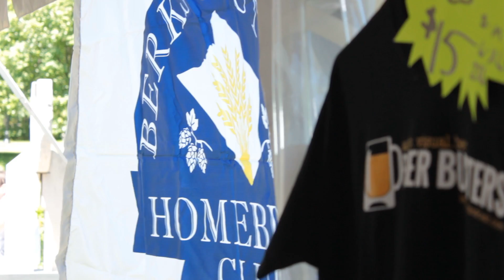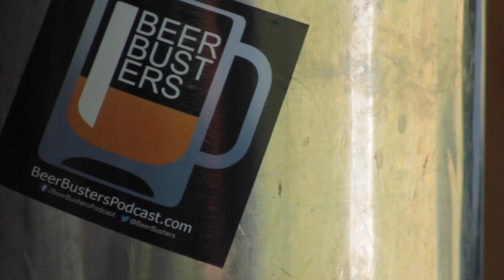Dogs & Brews 2015 at the Reading Public Museum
The second annual Dogs & Brews fest was held at the Reading Public Museum on May 23, 2015. Samples from several area breweries, doggie-related vendors, live music and a good spread of eats were featured at this memorial day event to raise money for the Animal Rescue League of Berks County.

Be sure to register for next year’s event, which will be held on May 29, 2016!